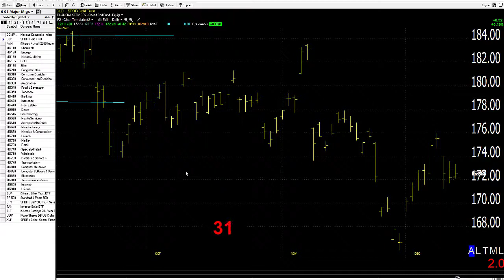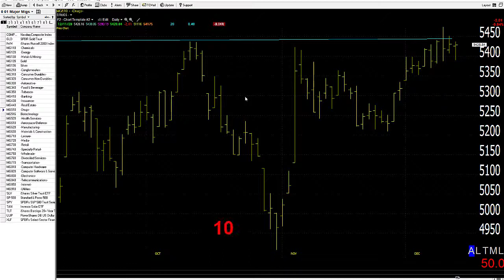12/14/20 Dave Landry's Market In A Minute-"Pretty Much What Do All The Time"